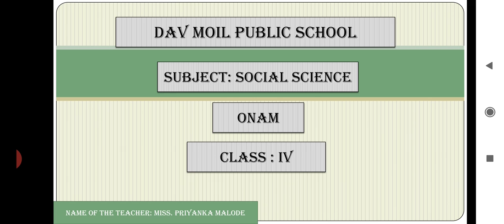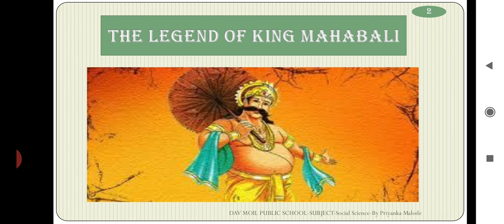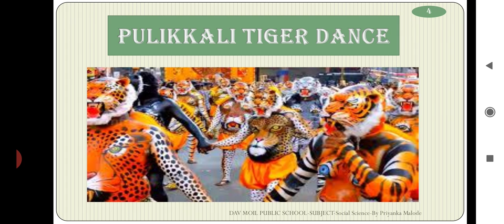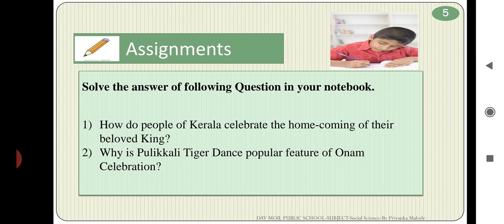Std IV Social Science Onam